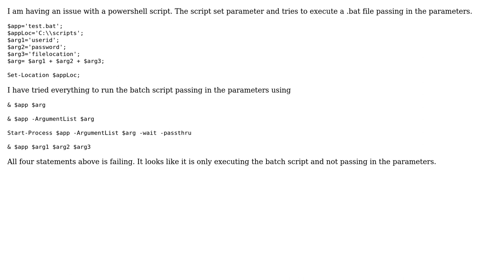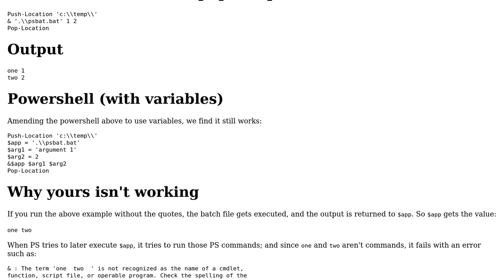powershell to pass parameter not working correctly (2 Solutions!!)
powershell to pass parameter not working correctly

With thanks & praise to God, and with thanks to the many people who have made this project possible! | Content (except music & images) licensed under CC BY-SA | Music | Images & others | With thanks to user MarliesV user JohnLBevan user Duc and the Stack Exchange Network Trademarks are property of their respective owners. You are responsible for your own actions.